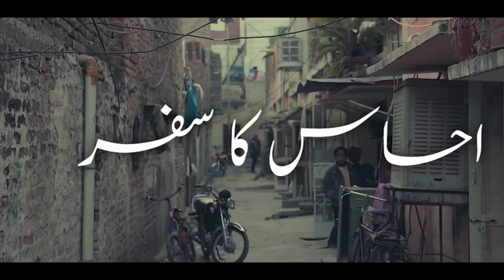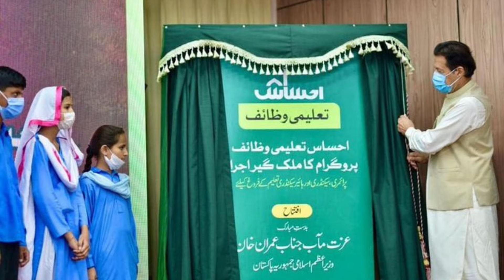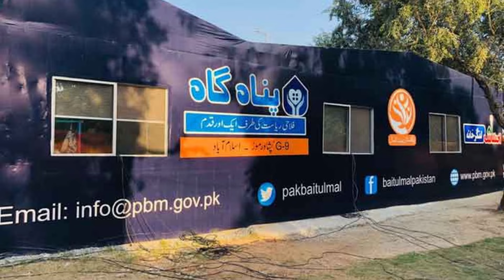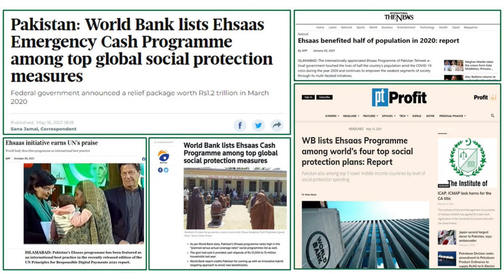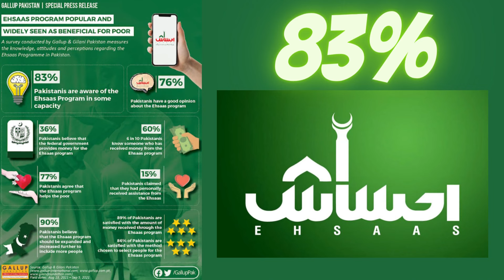Imran Khan's Ehsaas program, a tale of care and sensitivity to brutality & insensitivity